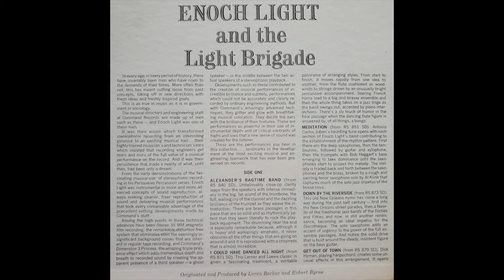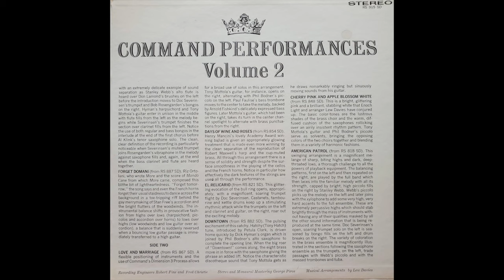Enoch Light - Days Of Wine And Roses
From the 1967 LP "Command Performances Volume 2"